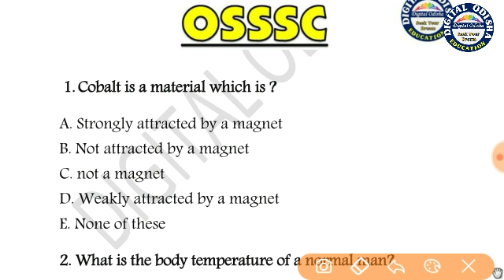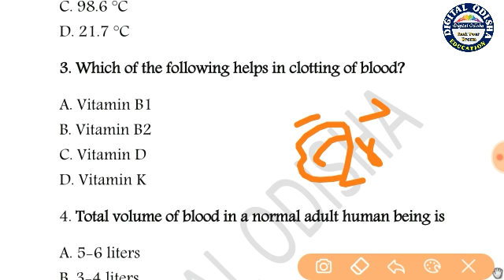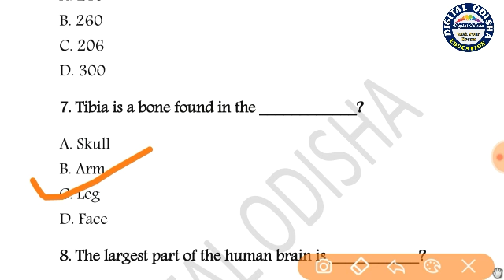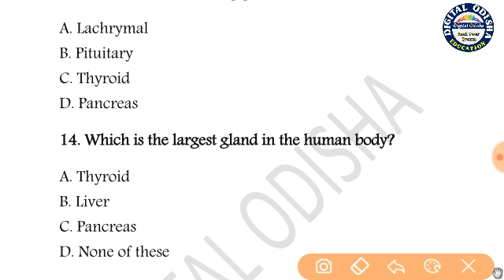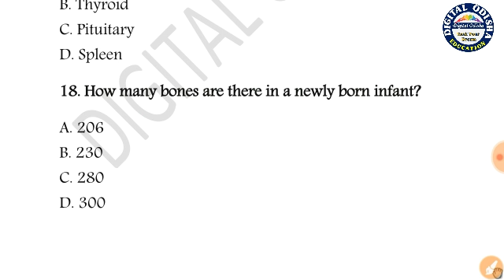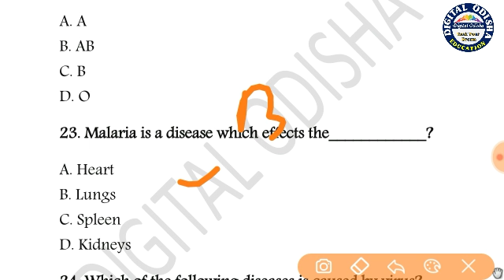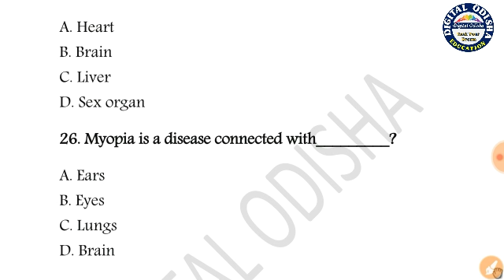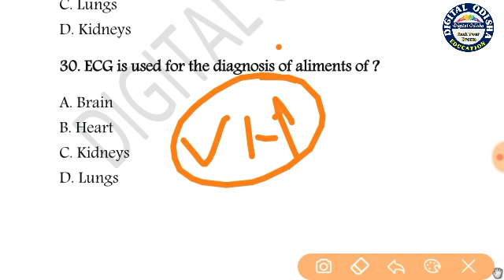Science class for osssc || science mcq osssc || part-7 || odia science gk || by digital odisha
In this video I try to discuss the science mcq short question which is help ful to your exam so see the video yet finish thank you